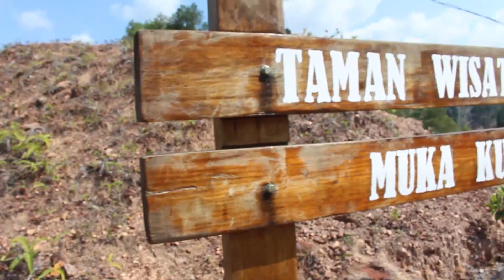Earth Day Event : Greenery Agent In Action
22 April 2019

Namo Sanghyang Adi Buddhaya
Namobuddhaya

Dalam rangka Hari Bumi, pada 19 April 2019 Sekber PMVBI Kepri menyelenggarakan kegiatan GAIA (Greenery Agents In Action) yang merupakan gerakan dimana kita semua diajak untuk menjadi agen agen perubahan untuk menjaga Bumi kita ini tetap hijau dan nyaman bagi semua makhluknya.
GAIA adalah istilah lain dari Mother Earth, Marilah kita terus menjaga dan melestarikannya seperti bagaimana orang tua kita menjaga kita.

Dalam kegiatan ini, pemuda buddhayana di Kepulauan Riau menguatkan 3 hubungan, hubungan antara manusia dengan alam dengan melakukan kegiatan gogreen (menanam tumbuhan pucuk merah hybrid dan ketpang kencana) dan jungle tracking, hubungan antar sesama manusia melalui kegiatan keakraban, dan juga kegiatan manusia dengan dirinya sendiri melalui refleksi ke dalam diri.

Semoga kegiatan ini dapat bermanfaat bagi bumi kita dan semua mahluk

Sadhu..sadhu..sadhu..

Mettacittena
Sekber PMVBI Kepri